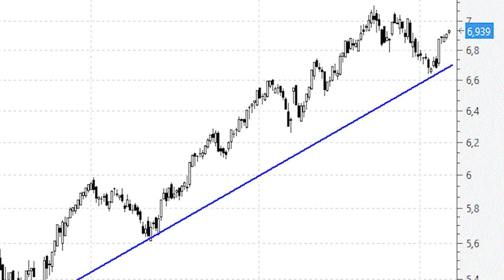Enésimo apoyo de Iberdrola en la directriz alcista del último año